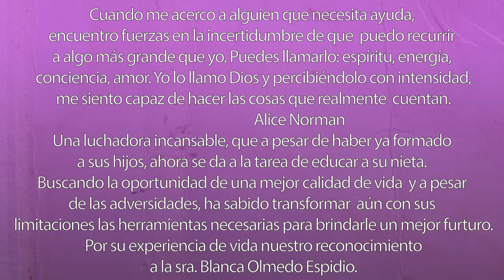Premiación Dif UBR Cinthia